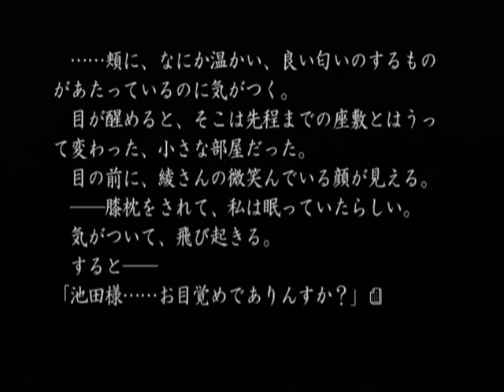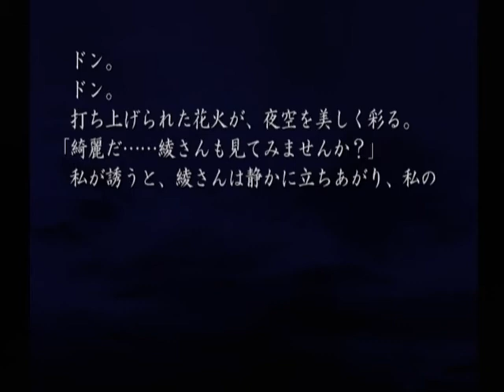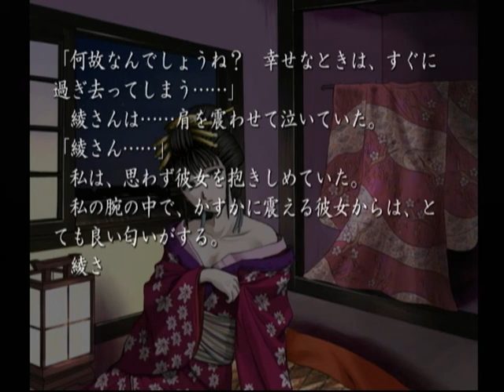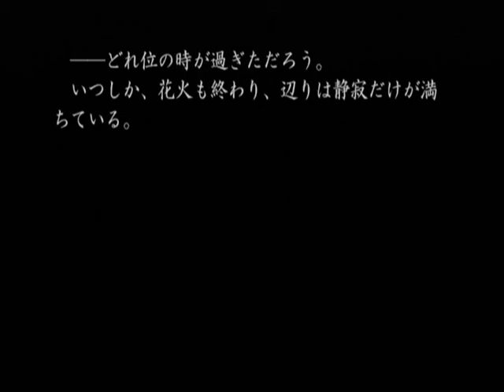【DC】久遠の絆 再臨詔 ベストエンド Part３４ ～彼女は、今日から客を取るのか…… 【スタートオンゲームズ】【スタゲー】【JAPAGE】